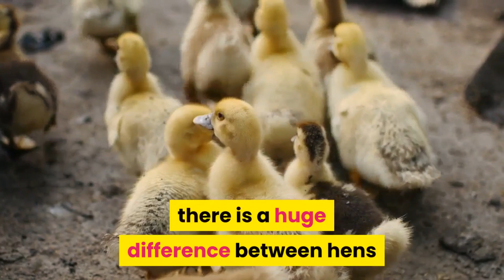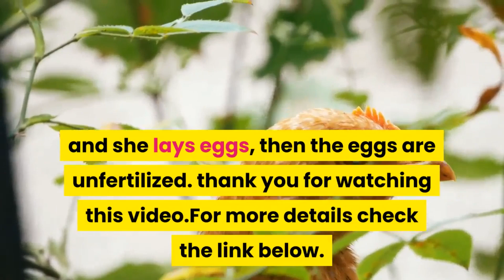EGGS:VEGETARIAN OR NON VEGETARIAN?THE ANSWER MIGHT SURPRISE YOU